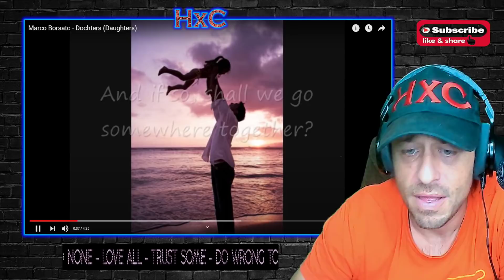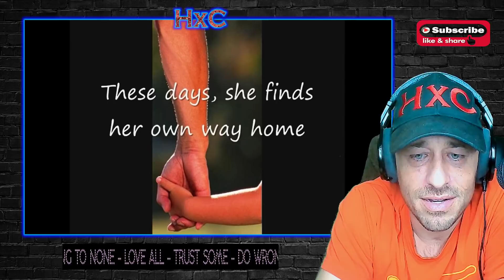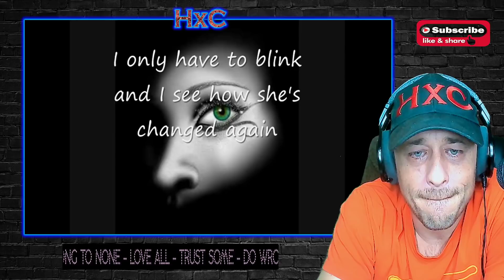Marco Borsato - Dochters (Daughters) Reaction!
highly combustible reacts,highly combustible,highly,reactions,reaction,hxc,combustible,marco,borsato,dutch,music,dochters,subtitled,translation,language,learn,lyrics,songtekst